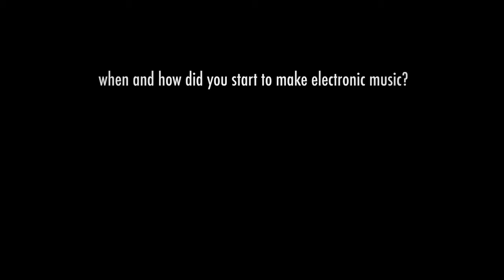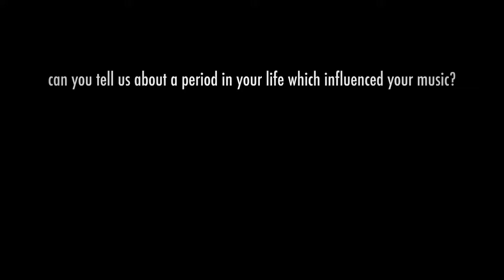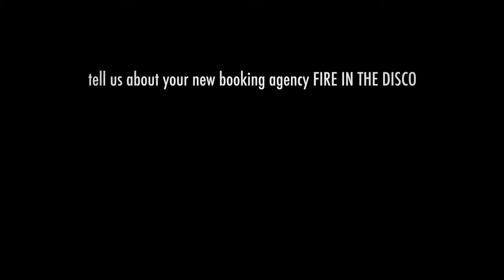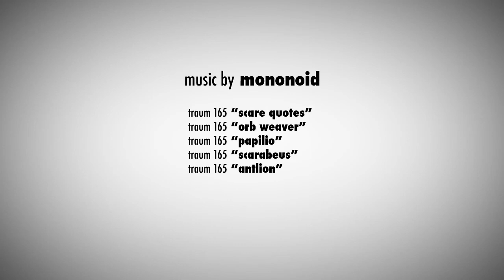Mononoid - interview for TRAUM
Mononoid belong to the classy "M-Group" on TRAUM, alongside Minilogue, Moonbeam, Microtrauma, Max Copoper & Mark Reeve.
They are a force on TRAUM since their debut "Protoplasm" in 2012 .
Enjoy the short film by Tim Fehske.